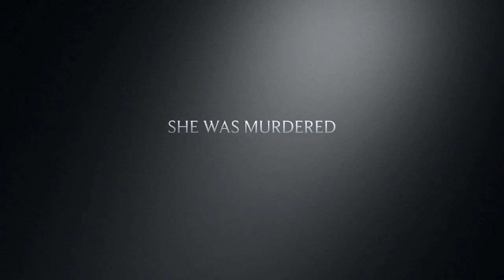Strike-The Cuckoo's Calling Trailer 2017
Brand new drama on BBC One, based on the best-selling novel by J. K. Rowling writing as Robert Galbraith.